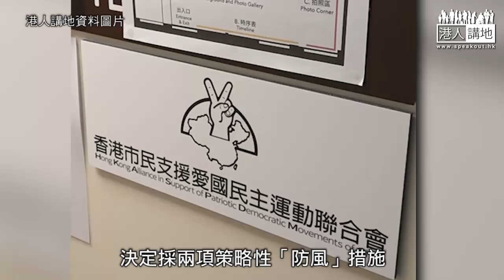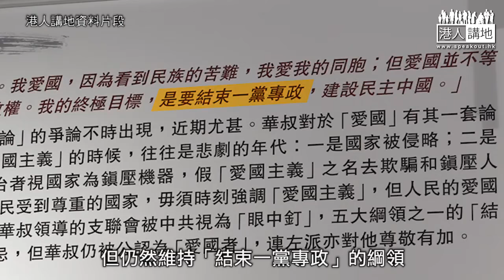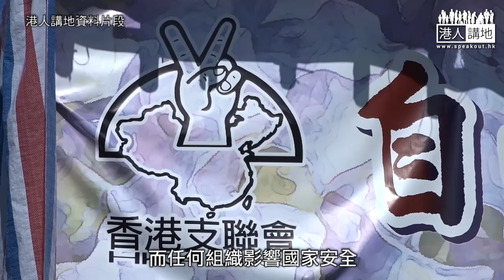【短片】【焦點‧踢爆】支聯會遣散職員減常委保平安？法律界：無助減風險、或被取締！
//以為解散職員，縮減常委就可以規避違法風險？咪咁簡單！//